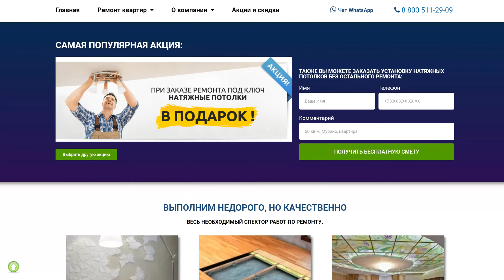Актуальные цены на ремонтные работы в квартирах в Самаре